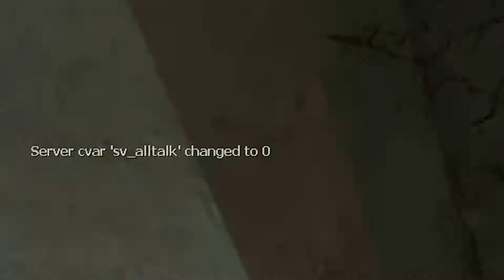L4D2 Kid Admins Suck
[Edit 19/7/15] Ran into this guy on l4d and his crappy server again. He kicked me again.[/edit]
This video isn't great as its splicing together my footage, Keegan's footage and screenshots. Thought it had some giggles in it anyway so I thought I'd upload it.

Old Man Potrait by Peawy was used.